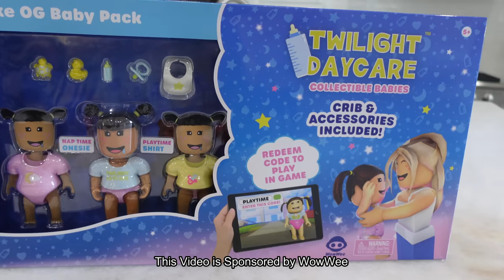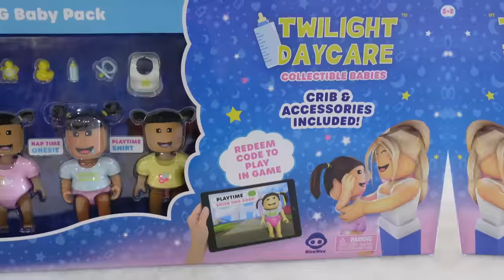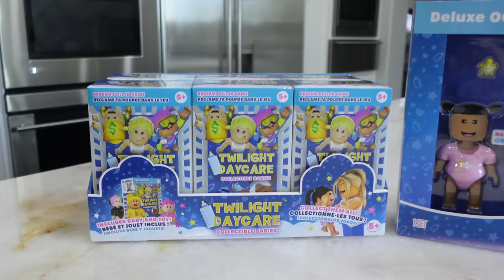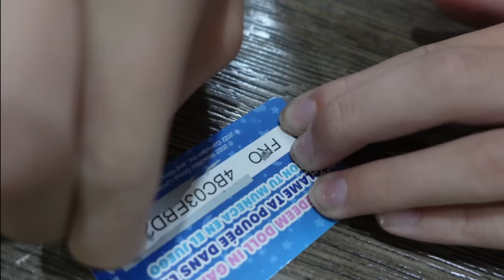Our First Gaming Video!! Last Baby To Get Arrested in Twilight Daycare Wins!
Our First Gaming Video!! Last Baby To Get Arrested in Twilight Daycare Wins!  Madison and Trinity love gaming so they were thrilled to start their own gaming channels! Better yet, they got to try out the Twilight Daycare game on Roblox, and play with the new Twilight Daycare Collectible Babies!
Watch to see which babies they collect in real life, and find out what happens when they redeem their codes in game!